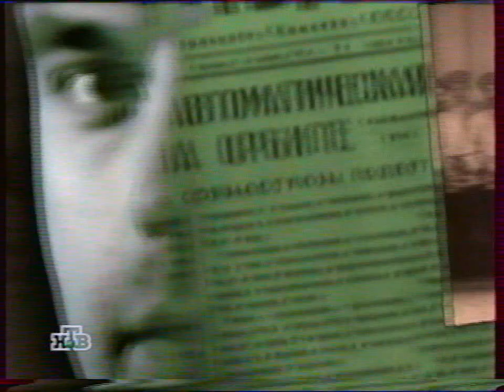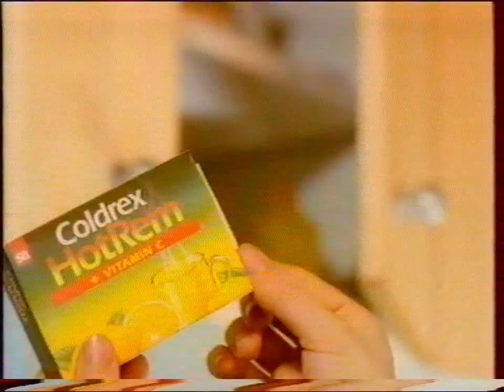Анонсы и реклама (НТВ, 17.01.1998)